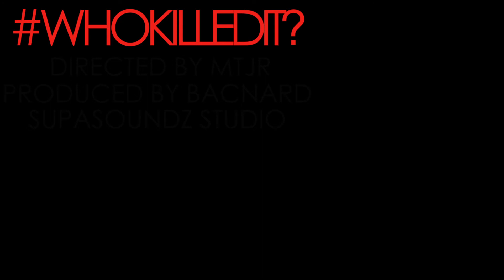SupaCypher - WHOKILLEDIT (THELEARNING)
WHOKILLEDIT PART3 @JAYJAMBALAYA @BLACK57RZ @LVI_JAY @HUSKY @TAMONEY
DIRECTED BY MTJR
PRODUCED BY BACNARD
SUPASOUNDZ STUDIO